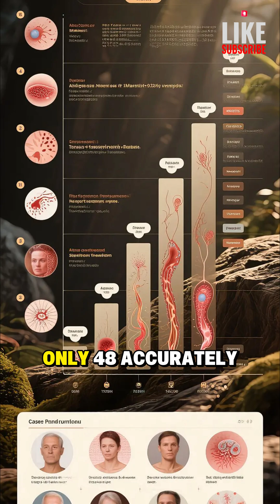Ancient Egypt’s Secret Medicine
Did you know that Ancient Egyptians performed brain surgeries and used natural antibiotics thousands of years ago? Long before modern medicine, they were diagnosing injuries, treating wounds, and documenting medical cases with astonishing scientific precision.
From the legendary Edwin Smith Papyrus to the shocking use of moldy bread as an early antibiotic, this short reveals a hidden side of Ancient Egypt that still stuns scientists today.

History wasn’t primitive… it was quietly brilliant.